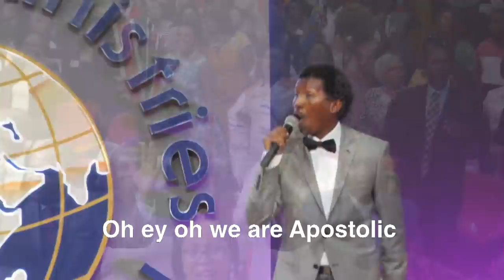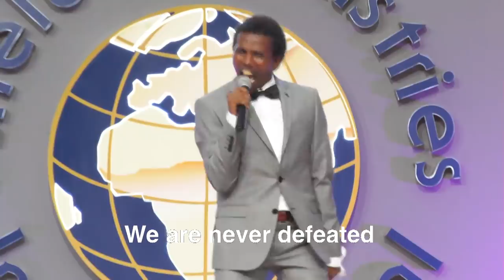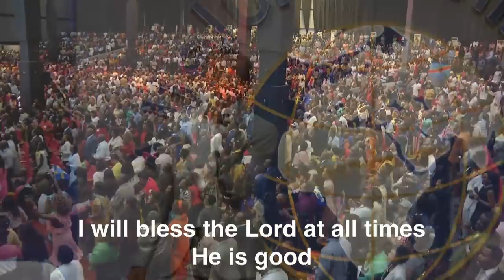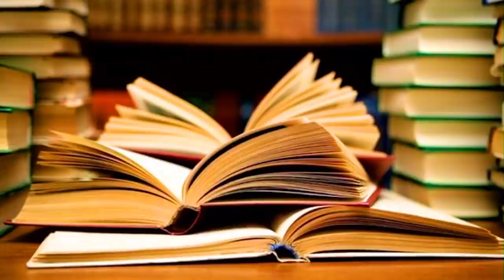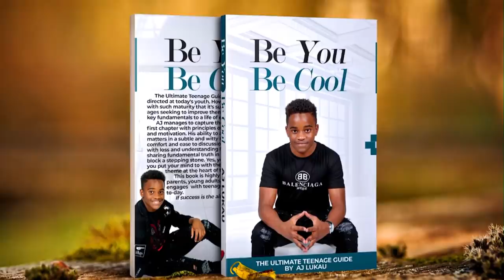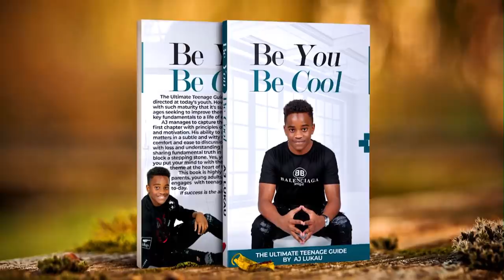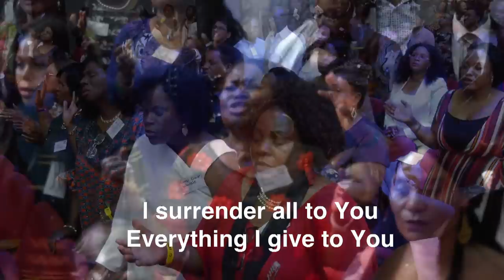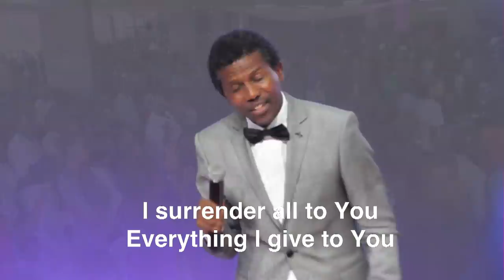PRAISE AND WORSHIP 2ND SERVICE | AMI PRAISE | 24 Feb 2019 AMI LIVESTREAM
​THIS IS THE REAL Pastor Alph Lukau account with 625 000 followers. Beware they are many FAKE accounts, make sure you are on the right account.

Online Giving